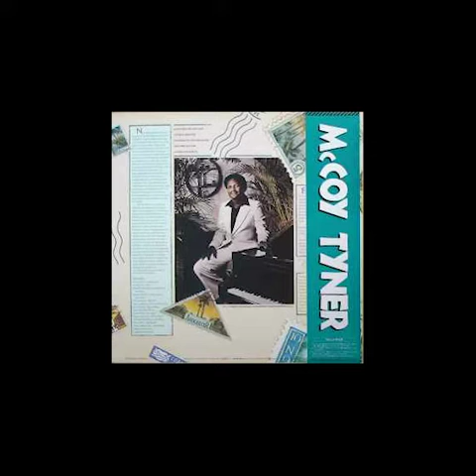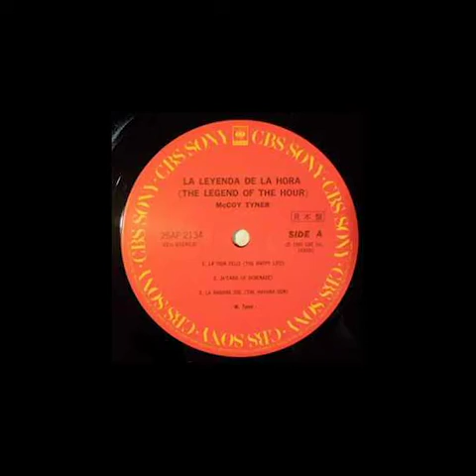5 McCoy Tyner ‎– La Leyenda De La Hora = The Legend Of The Hour Walk Spirit, Talk Spirit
McCoy Tyner ‎– La Leyenda De La Hora = The Legend Of The Hour
CBS/Sony ‎– 25AP 2134
Vinyl, LP, Album
Japan
1981
Jazz, Afro-Cuban Jazz